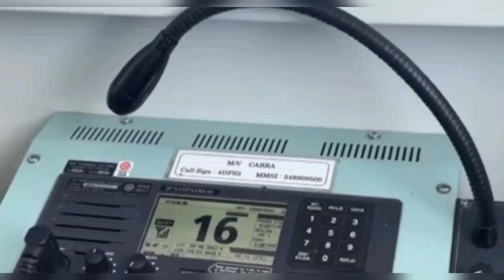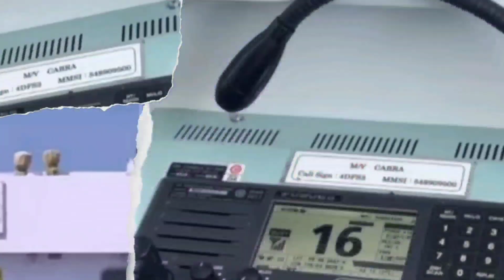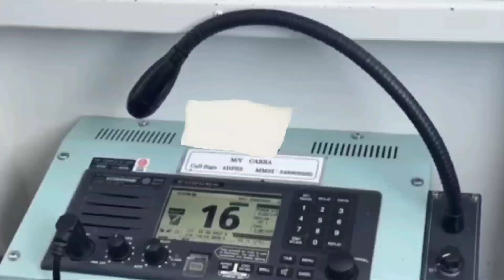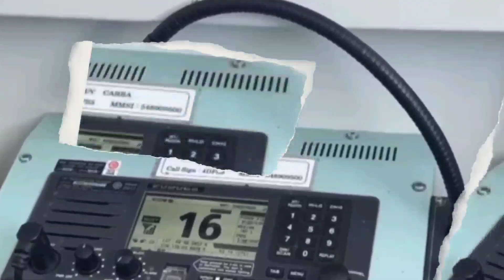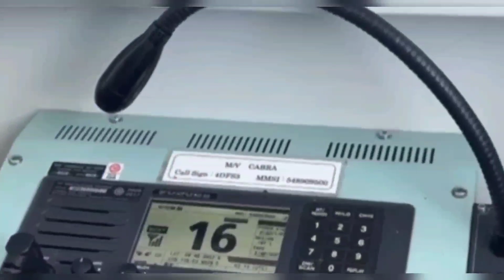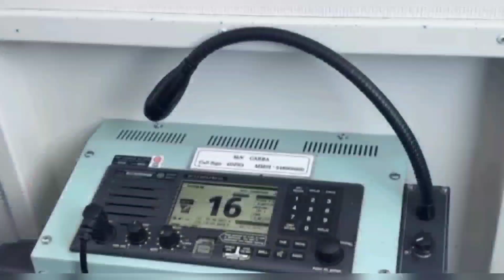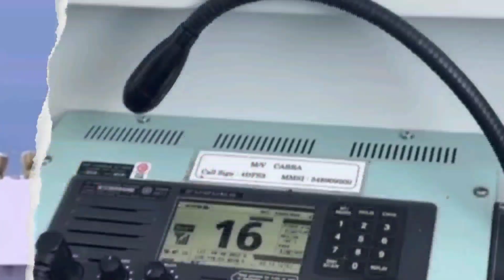Deg Deg Maydadka Israaa'iiil oo Wadoyinka Daadsan Jab wayn Oo Soo Garay,Ducadi Islaamka oo la aqbaly